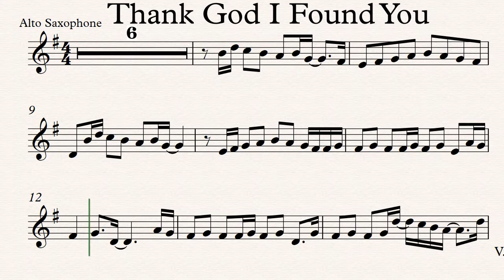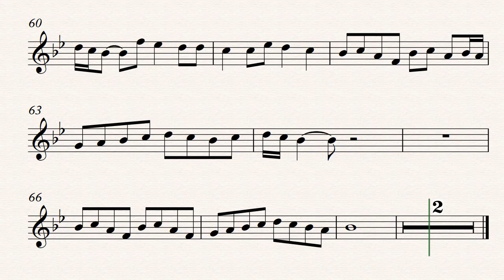Thank God I Found You Alto Saxophone Play along Sheet Music